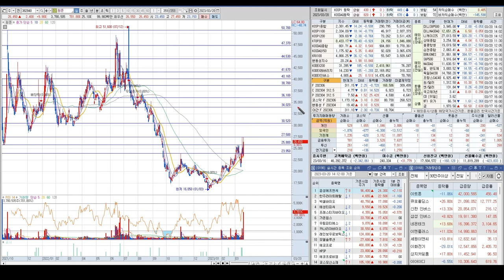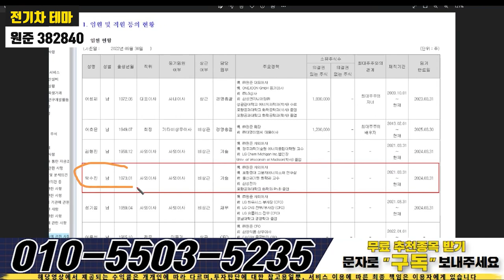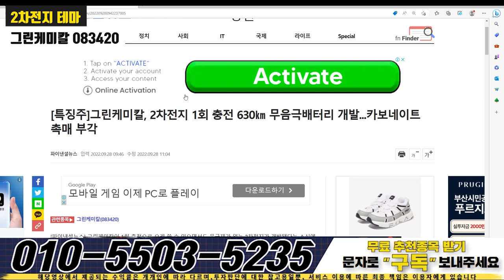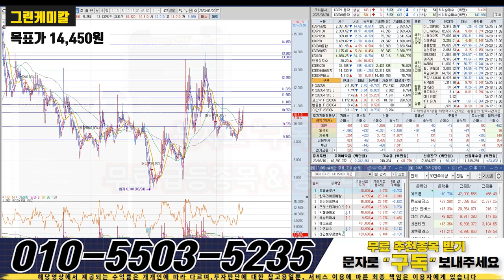지금안사면후회할종목,전기차시장의 폭발적성장기업,실리콘 음극활물질개발 용량10배증량기술 상용화,사놓으면 무조건 100%가는 이 종목!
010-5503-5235로 “ 구독 ” 이라고 문자 보내주시면 시장의 핫한 주도주 종목의 정보와 대응법 , 숨은 수혜주들의 정보를 오픈해드리고 있습니다.